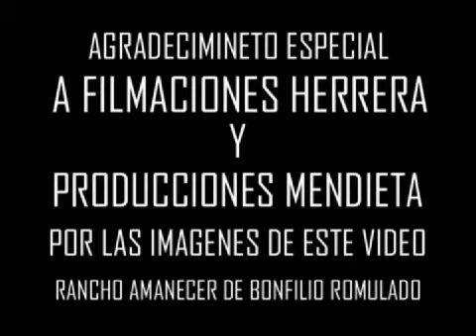¡¡PROMO!! Rancho Amanecer de Bonfilio Romualdo "Los Toros Rompevientos"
Amigos les dejamos ese promocional de una de las ganaderias que en el estadod e Puebla tiene mucho cartel, los toros Rompevientos de Rancho Amanecer.

Contratalos para tu feria Religiosa o evento Privado de Jaripeo